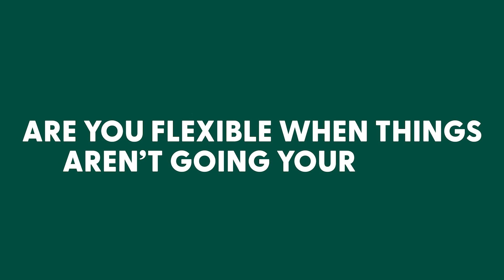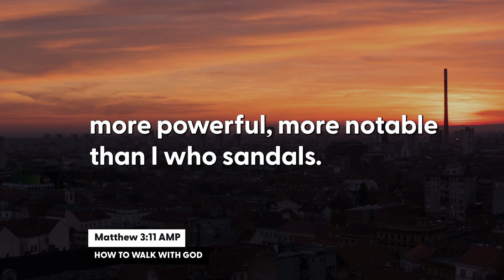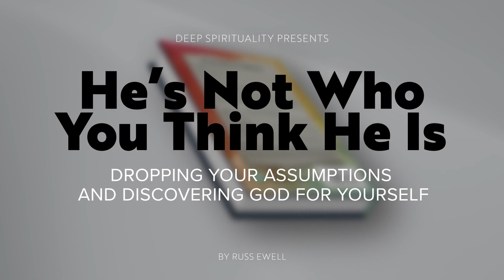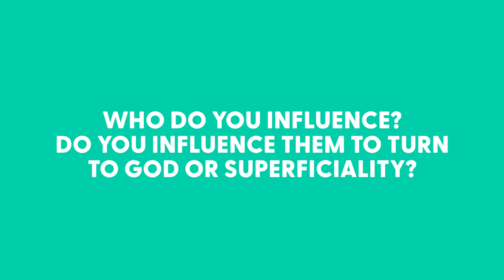How To Walk With God When Life Is Breaking You | Bible Study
When life is tough, it's easy to want to get angry or give up. We may resist or fight God trying to shape us into people who have the strength and security to confront hard things, whether it's externally in our circumstances or internally with our weaknesses and limits. But when we let God mold, change, and influence us, we can walk through life even when it's hard.

For more on this topic, read our article on Deep Spirituality about turning to God as a lifestyle rather than an event.

Chapters:
0:00 Intro
0:36 Be Moldable
2:40 Be Changable
4:52 Be Influenceable
6:00 Conclusion

🎙 Listen To Our Podcast ... How Do I Make God My Friend | Mini Quiet Time

📖 Read Our Devotional ... 15 of God’s Promises That Will Anchor You When Life Feels Unsteady